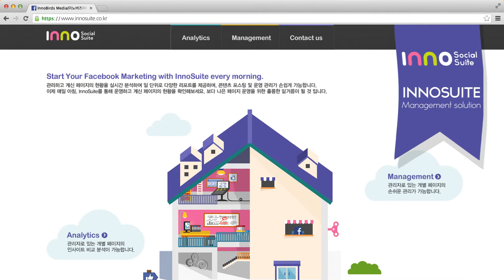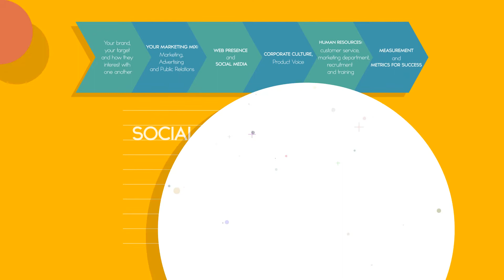Innobirds Media - Global Social Media Lab.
Innobirds Media is the first social media company in Korea since 2007. With our four different laboratories - social media strategy lab, social media marketing lab, technology research lab and interactive design lab - we continue to build our strength by providing one stop service to our clients in social media marketing & consulting, campaign strategy, page management, and technology development with unsurpassed efficiency and experience as a creative marketing boutique for our clients. "The Facebook Preferred Marketing Developer (PMD) program is a community of best-in-class developers with one mission: make marketing easier and more effective through technology partnerships. With 260+ members in 45+ countries, PMDs are the social experts at the forefront of helping marketers and advertisers establish and grow lasting connections with customers." Our effort to leave an impact as a PMD in 2013 can be described as 'pioneering'. As the first and only PMD in the country, we have strived to set an example in the region. We have not only got the fourth PMD badge to complete the collection, we have also created solutions that provide services that was not available in the country. There are 227 agencies in PMD program worldwide. There are only 4 agencies with 4 badges in the world. Innobirds Media is one of these 4 and the only agency with all 4 badges in Asia.